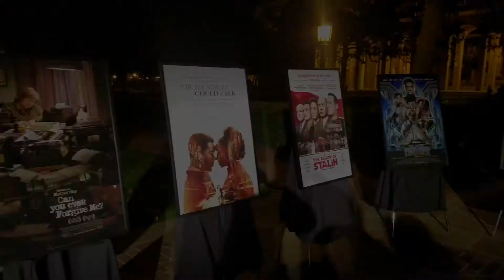Nate Moore, Executive Producer BLACK PANTHER, Scripter Awards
NateMoore Executive Producer BlackPanther gives us his thoughts going into OSCAR and his reflection on the huge Sundance Film Festival Distribution deals from Amazon Studios /

USC Libraries ScripterAwards , Feb. 9th, 2019, ceremony at USC’s Doheny Memorial Library. The Scripter Award recognizes the year’s best adaptation of the written word for the screen, and includes feature film and television adaptations.

PublicRealtions: BigtimePR Big Time Pr, Marketing & Branding